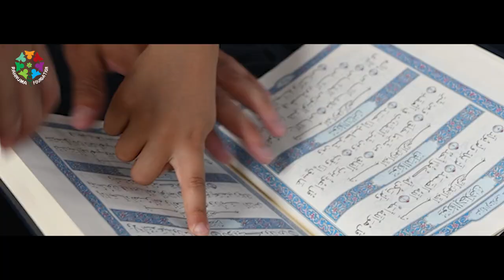আলেম মানেই কি রাজাকার? মুক্তিযুদ্ধে মাওলানা শামছুল হুদা পাঁচবাগীর অবস্থান জানুন!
মাওলানা শামছুল হুদা পাঁচবাগী ছিলেন উপমহাদেশে মুসলিম জাতিসত্ত্বার প্রবক্তা। রাজনীতির প্রবাদ পুরুষ, বাংলার প্রথম স্বাধীনতাকামী রাজবন্দী। তিনি একাধারে আলেমেদ্বীন, দূরদৃষ্টিসম্পন্ন তীক্ষ্ণমেধাবী লেখক, সাহিত্যিক, সাংবাদিক, সমাজসেবক ও রাজনীতিবিদ।